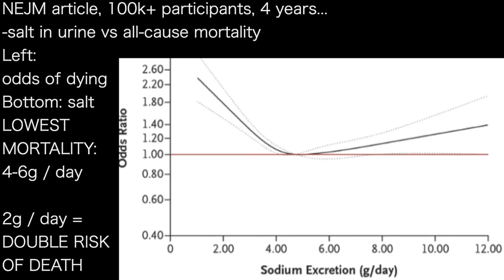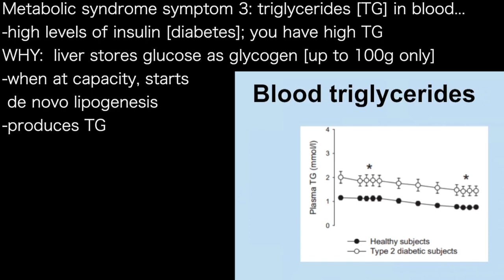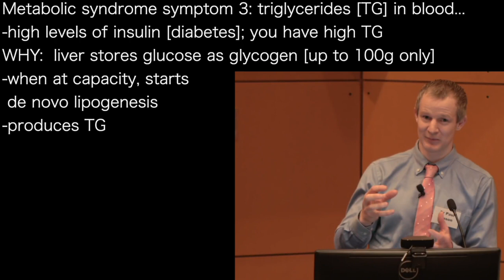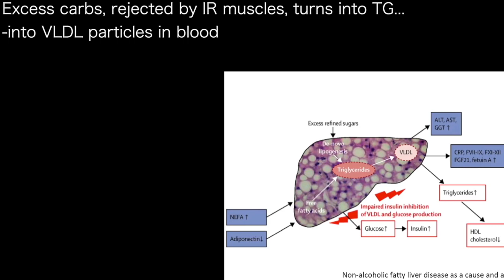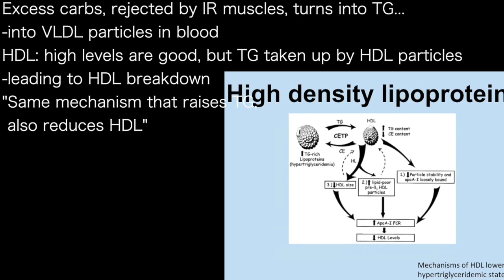PAUL MASON c: | EXCESS CARBS: -liver turns to fat -reduces HDL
NEJM article, 100k+ participants, 4 years...
-salt in urine vs all-cause mortality
Left:
odds of dying
Bottom: salt
LOWEST
MORTALITY:
4-6g / day

2g / day =
DOUBLE RISK
OF DEATH

Keto and carnivore diets reduce insulin, so salt is not retained...
-need to intake more salt

Metabolic syndrome symptom 3: triglycerides [TG] in blood...
-high levels of insulin [diabetes]; you have high TG
WHY:  liver stores glucose as glycogen [up to 100g only]
-when at capacity, starts
 de novo lipogenesis
-produces TG
Study: feed excess carbs
measure what burns; stores
-day 3: began fat production
"This happens on SAD: more
 carb in than burn...so: fat!"

Excess carbs, rejected by IR muscles, turns into TG...
-into VLDL particles in blood
HDL: high levels are good, but TG taken up by HDL particles
-leading to HDL breakdown
"Same mechanism that raises TG,
 also reduces HDL"